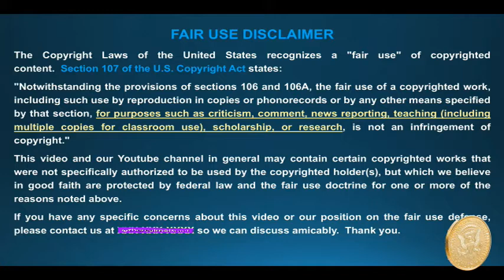The Great Reset part 1 of 4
The Great Reset is not a conspiracy theory, its real news outlining the plans the world leaders aka New World Order is planning for the inhabitants of the planet